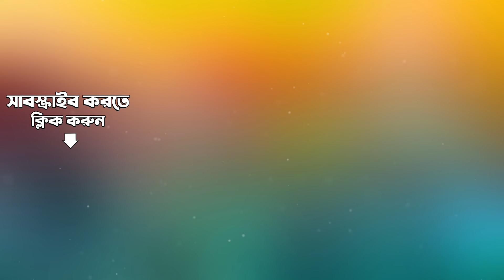Nomi Sabe | Tista Paarer Kanya | Tapan Roy | Audio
Listen to Nomi Sabe sung by Tapan Roy from the album Tista Paarer Kanya- Tapan Roy.

Song: Nomi Sabe
Album Title:  Tista Paarer Kanya- Tapan Roy
Artist:  Tapan Roy
Music Director: Traditional
Lyricist:  Traditional